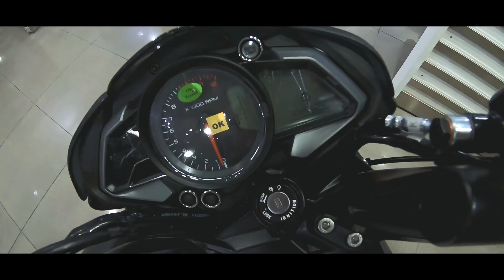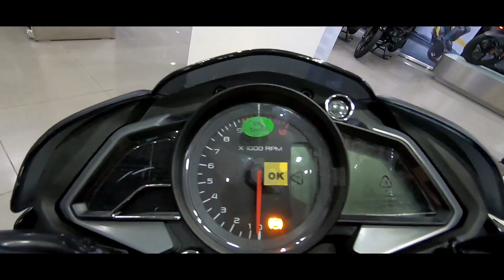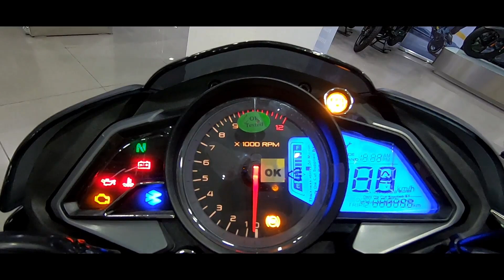2020 BS6 Bajaj Pulsar NS 200 Fi | Most Powerful and Affordable 200cc Bike | K2K Motovlogs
NS200  actually gained 1PS, up from 23.5 to 24.5PS. This is a direct consequence of the addition of a fuel-injection system, which is necessary in order to meet the stricter emission regulations.

2020 Bajaj Pulsar NS 200 BS6 Fi | Most Powerful and Affordable 200cc Bike | K2K Motovlogs